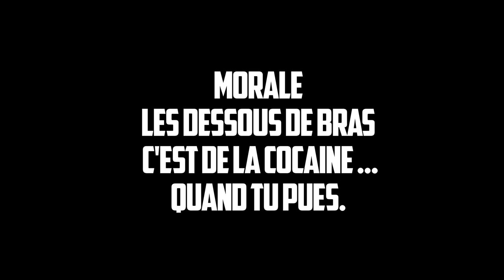Je suis de l'herbe à chat.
Les chats me kiffe le dessous de bras. Je suis de la cocaïne.